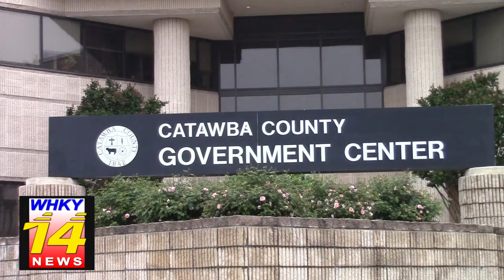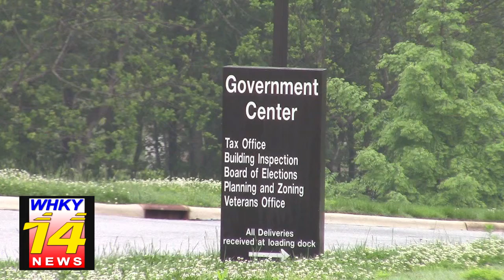Catawba County Commissioners Hear K-64 Presentation During Monday Meeting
Rob Eastwood reports for the Tuesday, May 21, 2019 edition of WHKY-TV News in Hickory, NC.